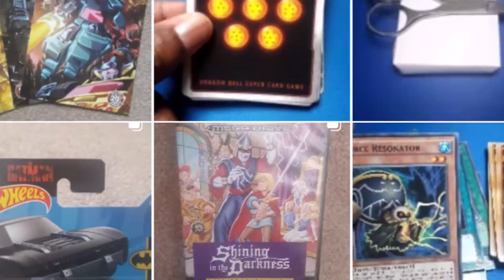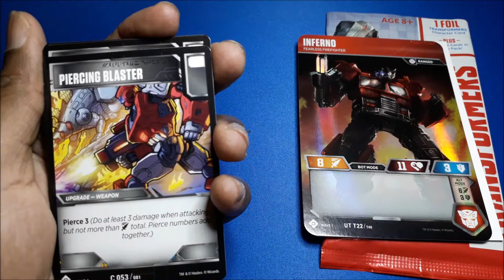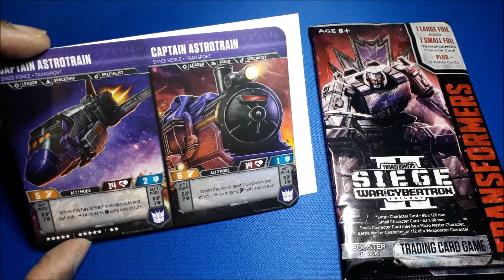Opening Transformers TCG Booster Packs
Intro: Escape by soLid Xciter

TCG | Transformers
Set | Wave 1 / Rise of the Combiners (Wave 2) / War for Cyberton Trilogy - Siege II (Wave 4)
Developer | Wizards of the Coast
Music | Transformers Devastation - Constructon's Sentry Theme